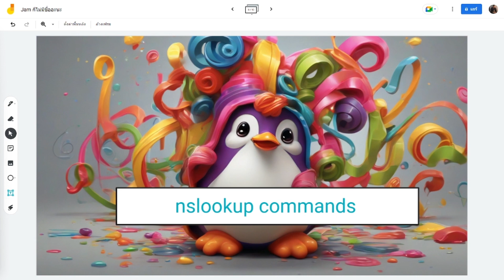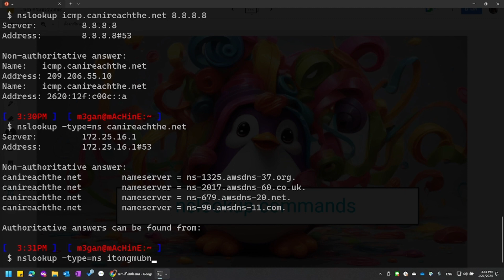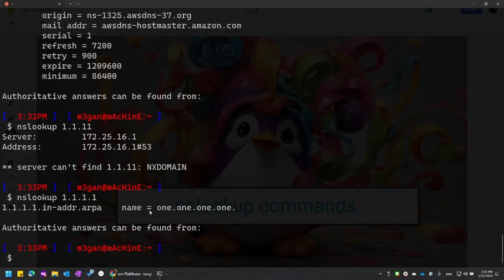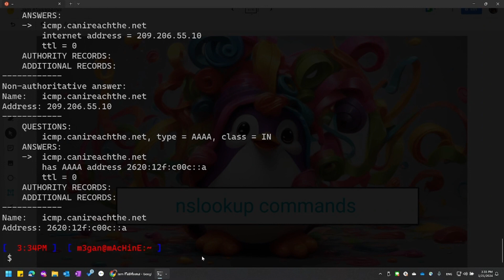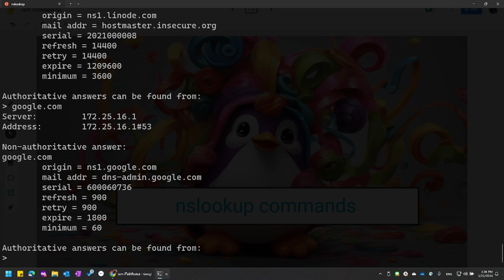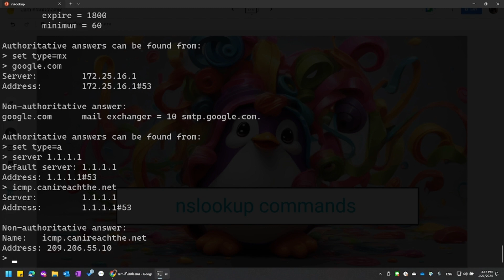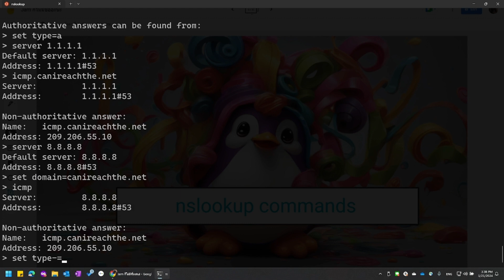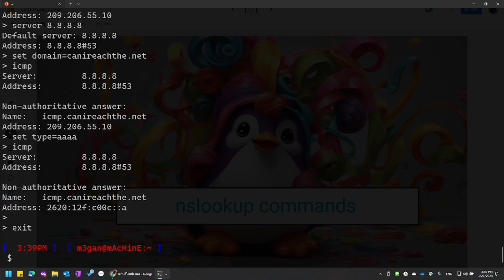ขอแบบง่ายๆกับการใช้ nslookup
รีวิวคำสั่ง NSLOOKUP ที่มีให้ใช้ทั้ง Windows และ Linux เป็นเครื่องมือติดมาพร้อมกับ OS ที่ชาว IT Engineer ไม่ว่าสายไหนก็ต้องใช้เป็น คลิปนี้สอนละเอียด เข้าใจง่าย เอาไปใช้ได้จริงแบบไม่อายใคร